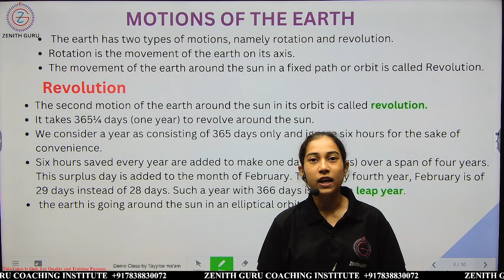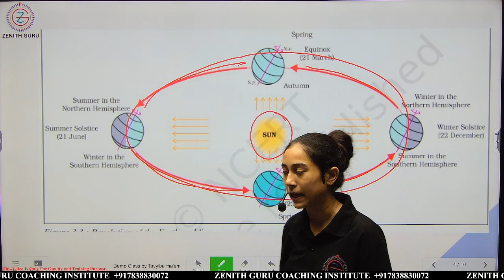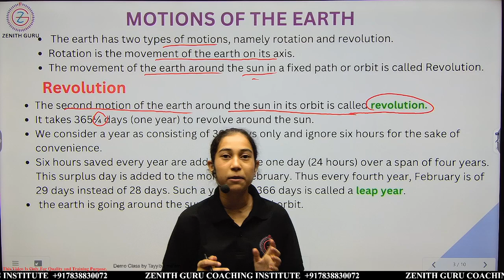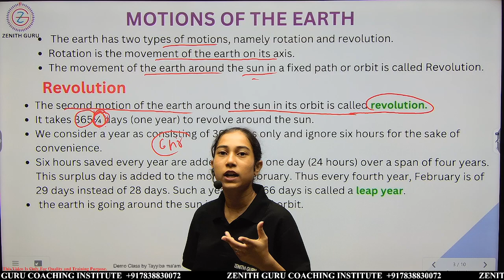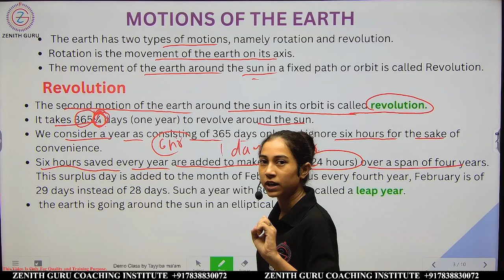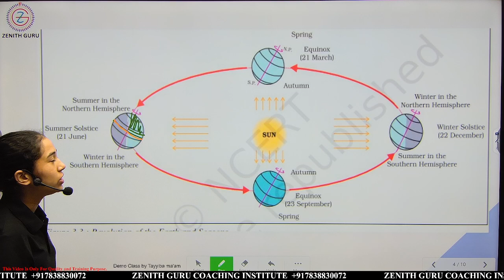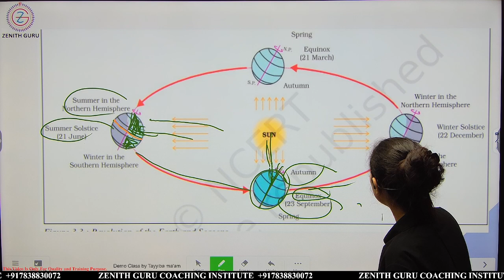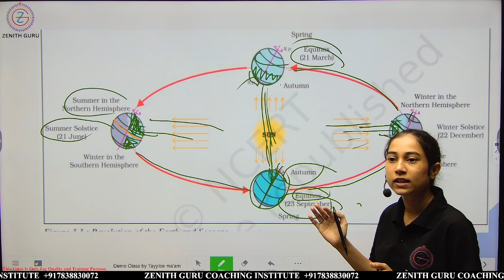Motions of earth : revolution | Class 6 Geography T 015 | By Tayyiba Ma'am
FOR CLASS 6th STUDY MATERIAL, TEACHING PDF AND NOTES YOU CAN CONNECT ON OUR WhatsApp GROUP. KINDLY, USE THE LINK PROVIDED BELOW :-

 and we will take appropriate action...
THANKS